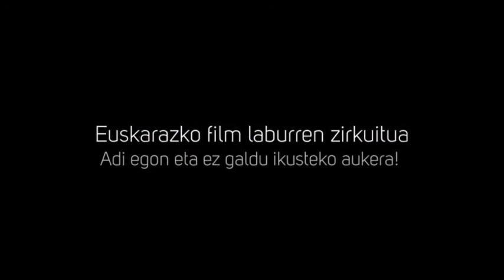XV Laburbira: 2018ko otsailak 28- martxoak 28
Euskarazko film laburren zirkuitu ibiltaria herriz-herri, 2018ko otsailaren 28tik martxoaren 28ra. Euskarazko zinearen esentzia 77 minututan, 8 istoriotan.